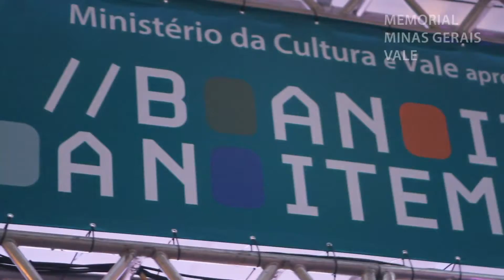Boa Noite Memorial: Mês da Consciência Negra l Memorial Minas Gerais Vale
Em 2013, a maior iniciativa do Memorial Vale ganha a sua terceira edição, com 12 horas de programação cultural gratuita.